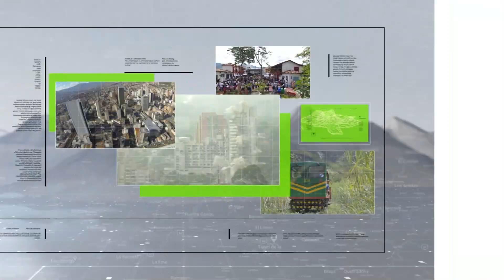Marcha de apoyo a reclamos de empleados del hospital - Teleantioquia Noticias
La comunidad de Urrao acompañó esta mañana a los empleados y proveedores del hospital de esa localidad en la jornada de protesta que adelantan por la falta de pago de las directivas.